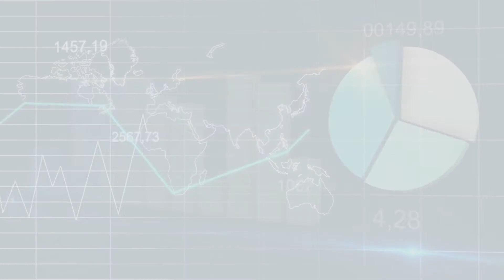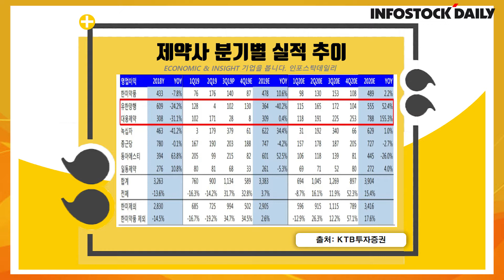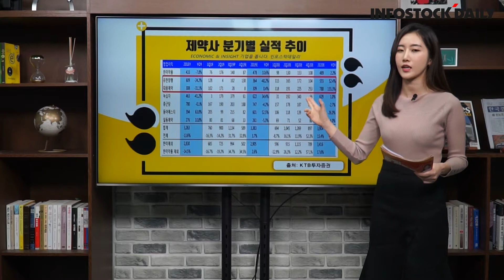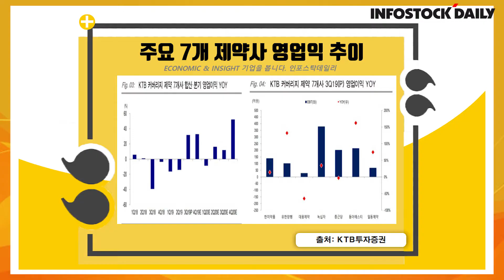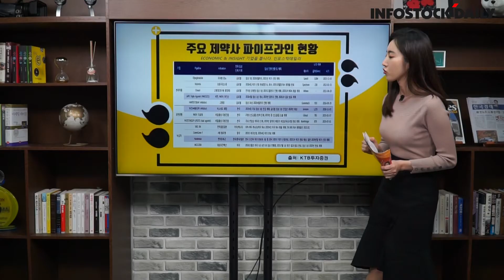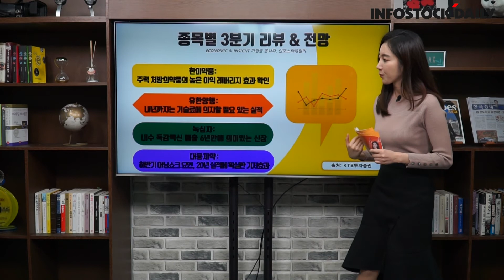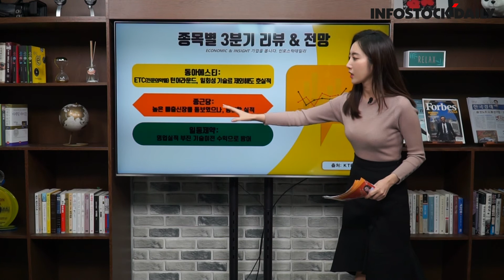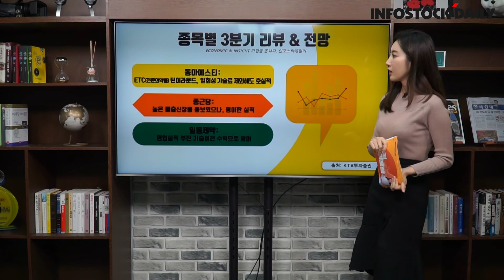[29회] KTB투자증권 이혜린 연구원 "혼란스러웠던 대형 제약사 3분기 실적"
종목별 3분기 리뷰 & 전망
- 한미약품: 주력 처방의약품의 높은 이익 레버리지 효과 확인
- 유한양행: 내년까지는 기술료에 의지할 필요 있는 실적
- 녹십자: 내수 독감백신 매출 6년만에 의미있는 신장
- 대웅제약: 하반기 어닝쇼크 요인, 20년 실적에 확실한 기저효과
- 동아에스티: ETC(전문의약품) 턴어라운드,  일회성 기술료 제외해도 호실적
- 종근당: 높은 매출신장률 돋보였으나, 평이한 실적
- 일동제약: 영업실적 부진 기술이전 수익으로 방어

주목! 이 리포트 요약
- 제약 업종 투자의견 '비중확대'
- 3Q 실적 양호, 4Q19 및 2020년 어닝 모멘텀 기대
- 7개사 합산 추정 영업이익 4Q19 YOY +33%
  2020년 연간 +15%로 회복기조 이어질 전망
- Top picks: 대웅제약(STRONG BUY), 유한양행